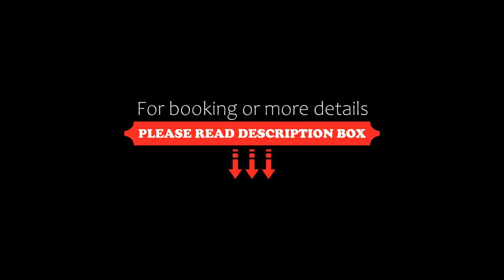Le Goh Velin, Saint-Gildas-de-Rhuys, France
About Property:
Boasting a seasonal outdoor swimming pool, a shared lounge as well as a bar, Le Goh Velin is situated in Saint-Gildas-de-Rhuys, within 400 metres of Plage de Goh Velin and 2.3 km of Plage de Kervert.

The camping provides guests with a terrace, a seating area, a TV, a fully equipped kitchenette with a fridge and a microwave, and a private bathroom with shower. For added convenience, the property can provide towels and bed linen for an...
Property Type: Hotel
Address: 89, Rue de Guernevé, 56730 Saint-Gildas-de-Rhuys, France
Searching For
1. Le Goh Velin - Saint-Gildas-de-Rhuys - France
2. Le Goh Velin - Saint-Gildas-de-Rhuys - France Address
3. Le Goh Velin - Saint-Gildas-de-Rhuys - France Rooms
4. Le Goh Velin - Saint-Gildas-de-Rhuys - France Amenities
5. Le Goh Velin - Saint-Gildas-de-Rhuys - France Offers and Deals
Audio Credit:
Track Title: Blank Slate
Artist: VYEN